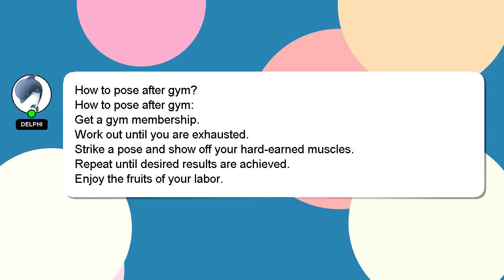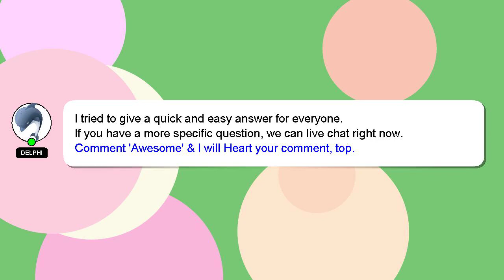How to pose after gym?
Here's a short introduction about myself, Hi, my name is Delphi, nice to meet you. I can provide you with assistance to help you answer your questions. - How to pose after gym?

Your answer will be acknowledged and appreciated, and I will 'heart' it as a sign of gratitude.

*2 What we are experimenting :*